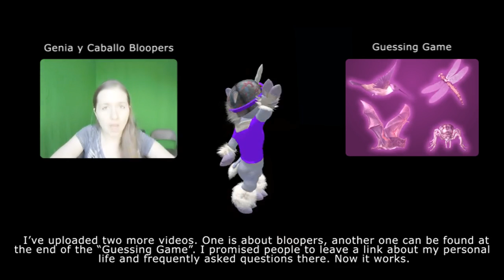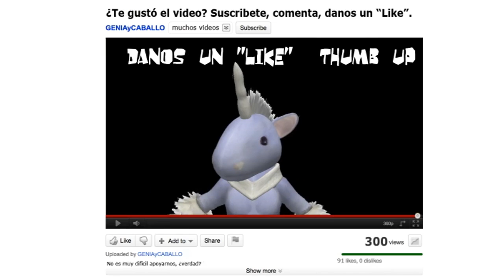weird russian expressions (RUSO BASICO)